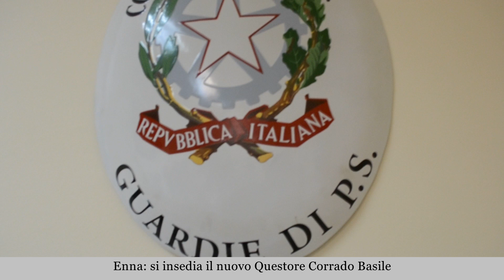Enna: si insedia il nuovo Questore Corrado Basile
Servizio di Filippo Maria Occhino